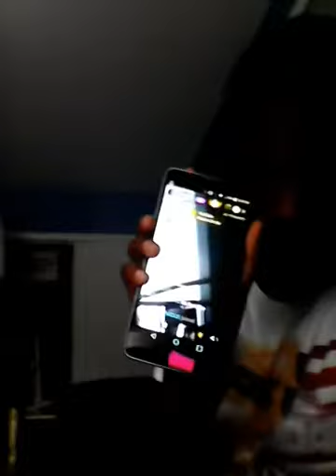Q N A